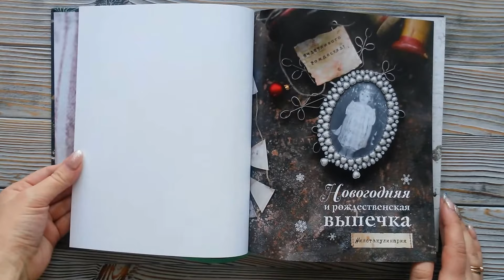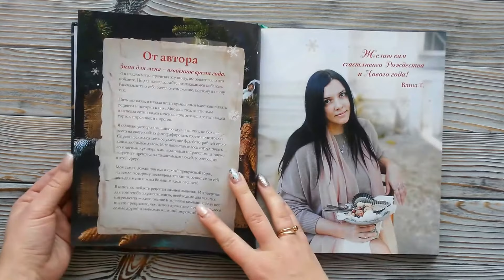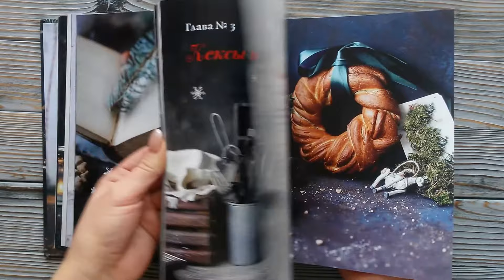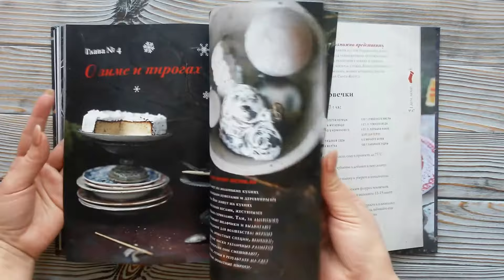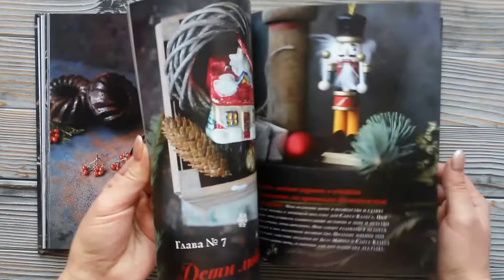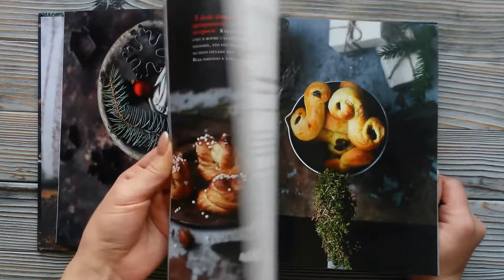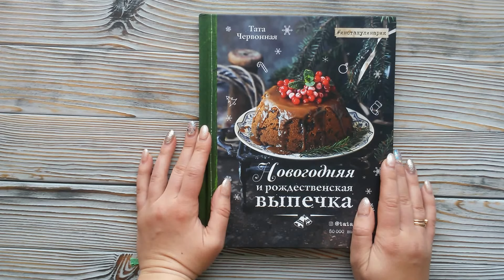Новогодняя и рождественская выпечка